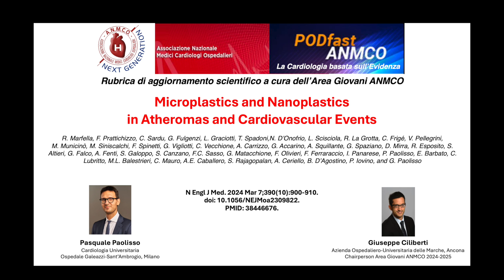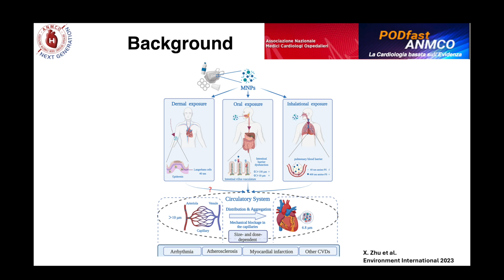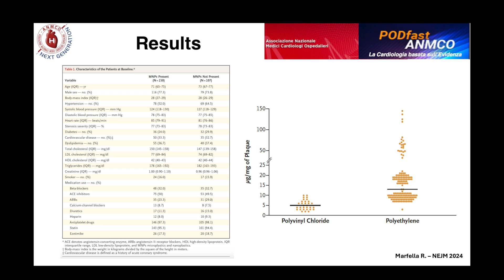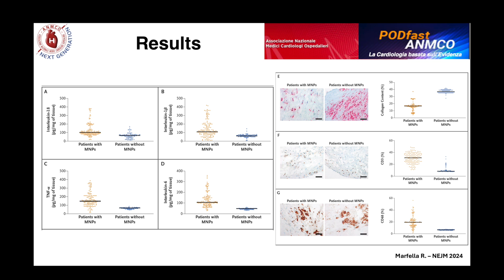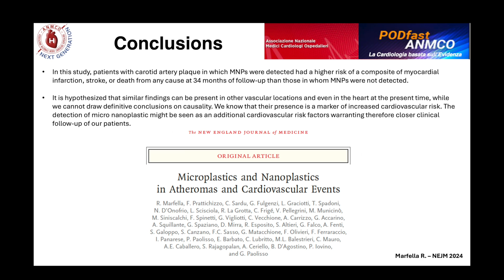PODFast ANMCO Area Giovani - Edizione Agosto 2024 a cura di Pasquale Paolisso e Giuseppe Ciliberti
Microplastics and Nanoplastics in Atheromas and Cardiovascular Events

Autori: R. Marfella, F. Prattichizzo, C. Sardu, G. Fulgenzi, L. Graciotti, T. Spadoni,N. D’Onofrio, L. Scisciola, R. La Grotta, C. Frigé, V. Pellegrini,
N Engl J Med. 2024 Mar 7;390(10):900-910.